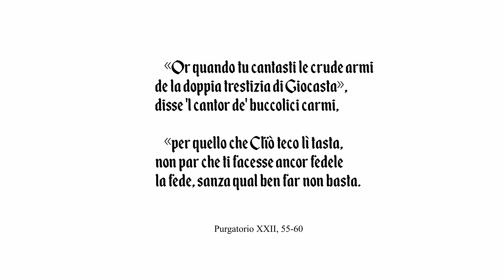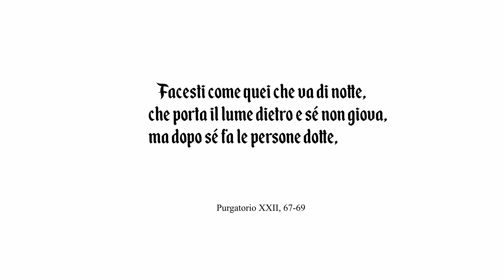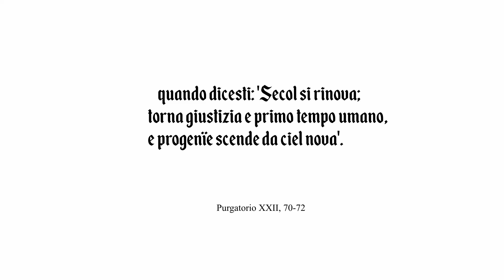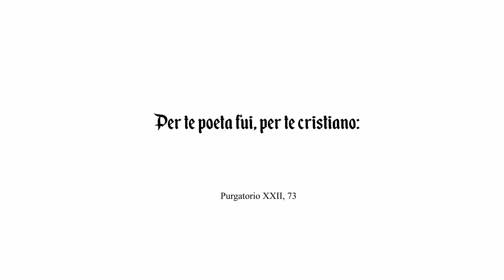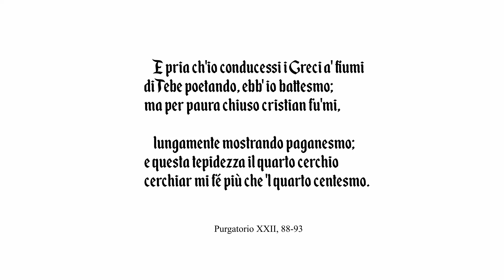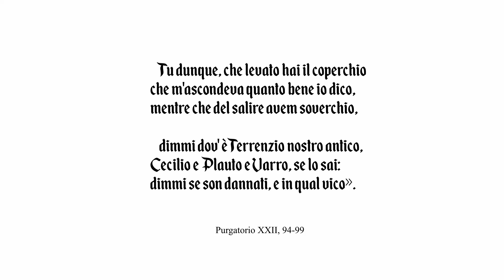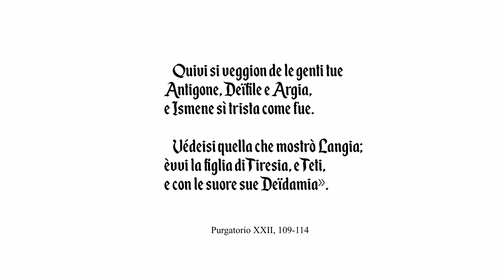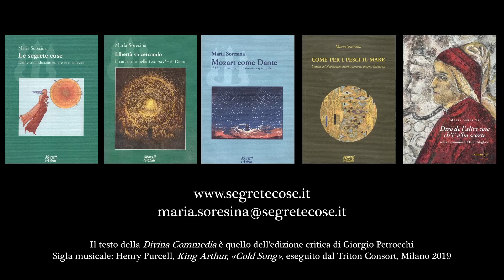076 Maria Soresina legge la Divina Commedia Purgatorio XXII, 55-129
Purgatorio XXII, 55-129
“quei… che porta il lume dietro e sé non giova”.
“torna giustizia”.
“Per te poeta fui, per te cristiano”.
“ma per paura chiuso cristian fu'mi”.
“la figlia di Tiresia”.